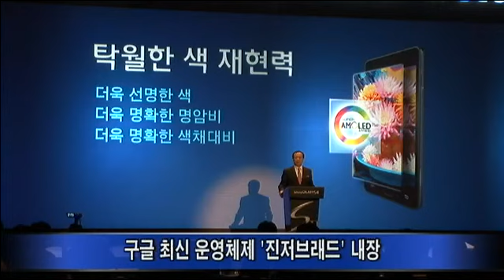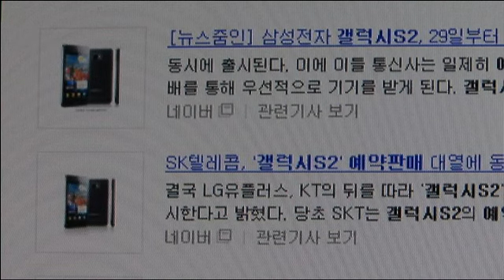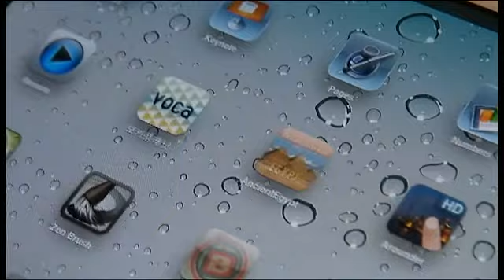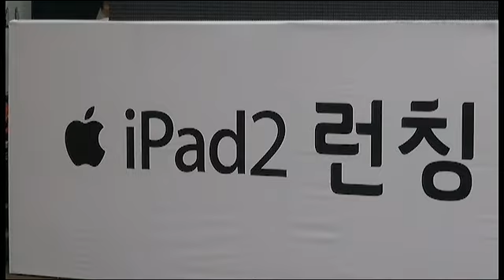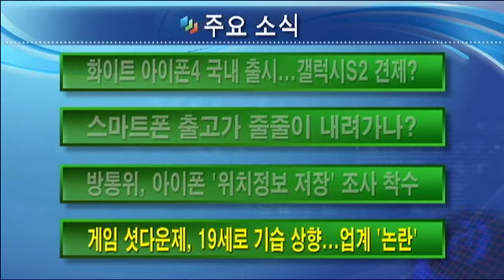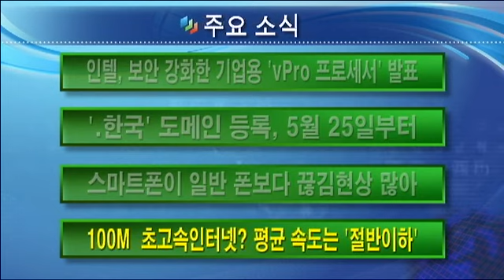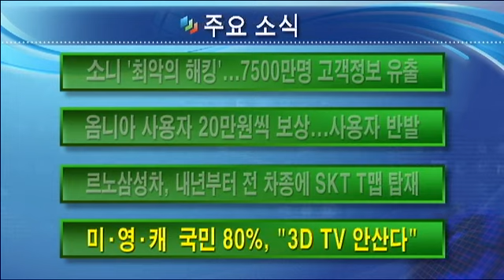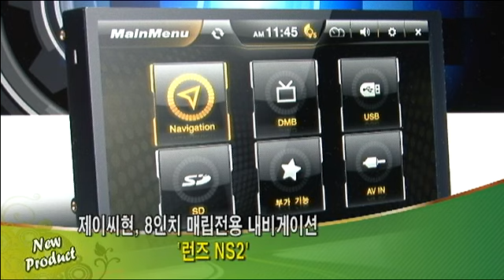갤럭시S2, 아이패드2 국내 출시 등 [4월 마지막주 알짜뉴스]